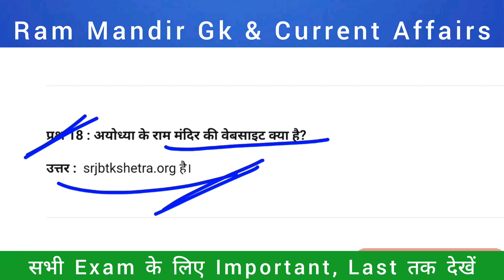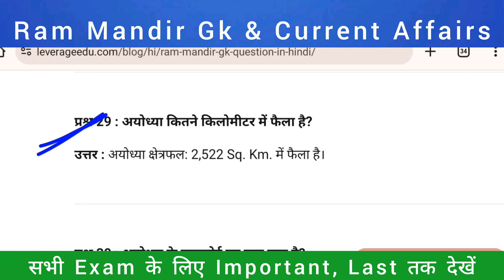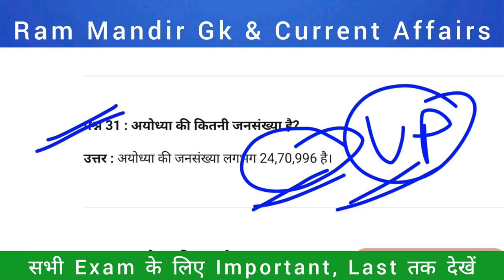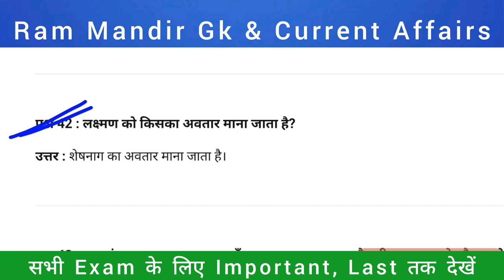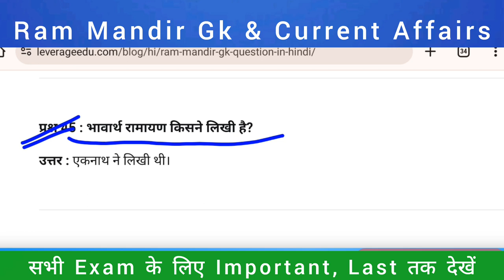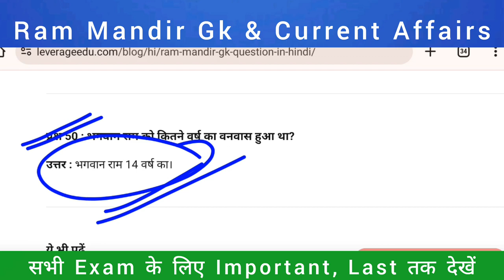Ram Mandir Current Affairs & GK | Ram Mandir Current Affairs for SSC, JSSC CGL, Railway, BPSC, SI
Ram Mandir Current Affairs & GK | Ram Mandir Current Affairs for SSC, Bihar SSC Internet Level JSSC CGL, Railway, BPSC, Bank, CGL, DAROGA & CHSL